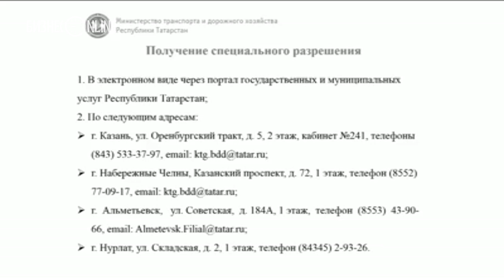В РТ движение большегрузов с 15 апреля вновь под запретом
Татарстан на месяц ввел традиционное ограничение проезда на региональных дорогах для грузовиков массой более 6 тонн. Машины потяжелее смогут проехать по спецразрешениям, тарифы на которые не меняются с 2011 года.

Видео: prav.tatarstan.ru
Подготовила: Анна Величко